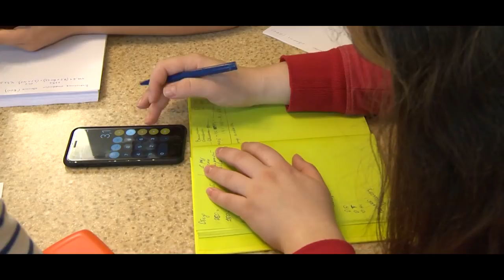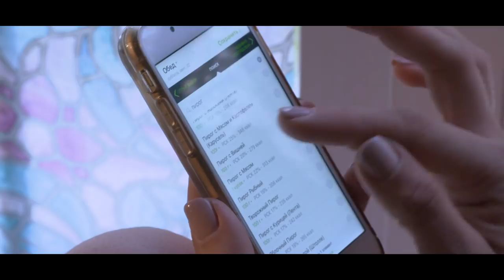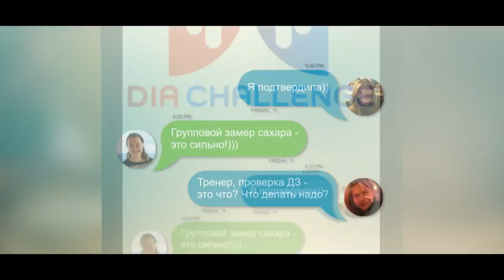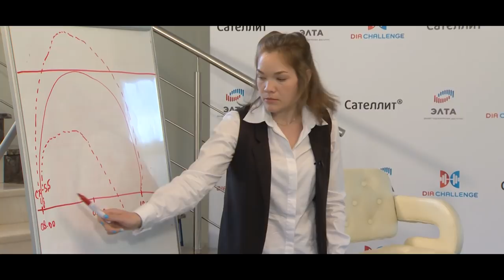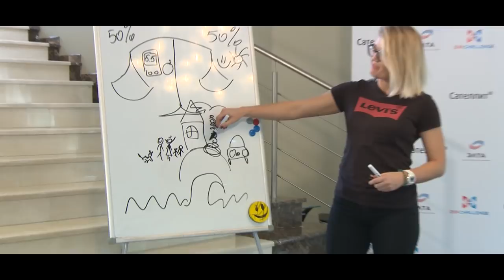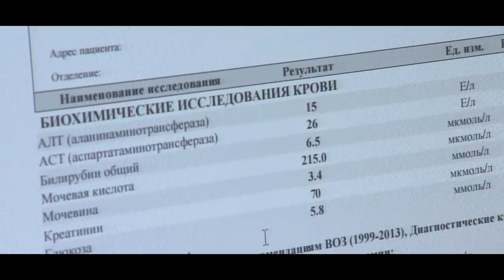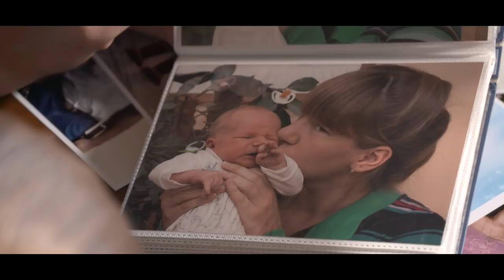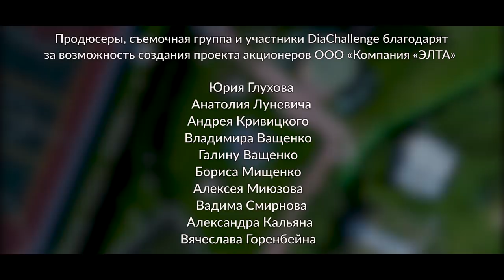DiaChallenge. 3 серия. Сахарный диабет – сотрудничать или бороться?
Серия 3. Впереди у участников DiaChallenge 6 месяцев напряженной работы: первую половину проекта под руководством эндокринолога, психолога и тренера. Участники встали на тяжелый путь познания себя и своего диабета.
Сегодня узнаем, как считать хлебные единицы; нужно ли взвешивать еду; что такое БЖУ и БЖЕ.

Автор идеи: Екатерина Аргир
Режиссёр: Марина Дайновец
Генеральный продюсер: Екатерина Аргир
Исполнительный продюсер: Анна Боброва
Композитор: Вадим Преображенский
Ведущий: Дмитрий Гриневич
Эксперты: